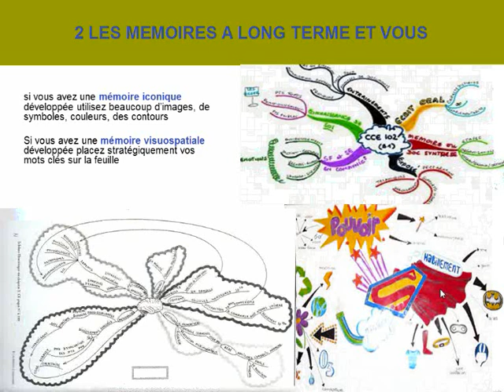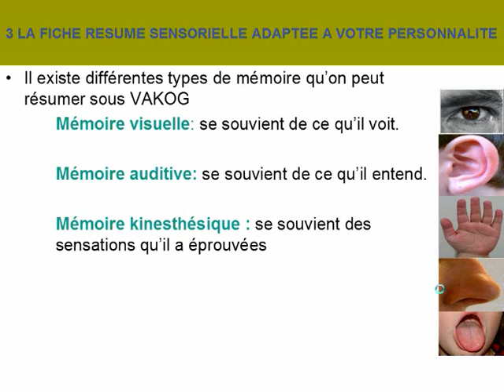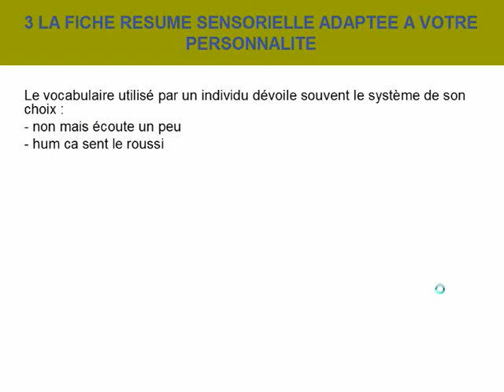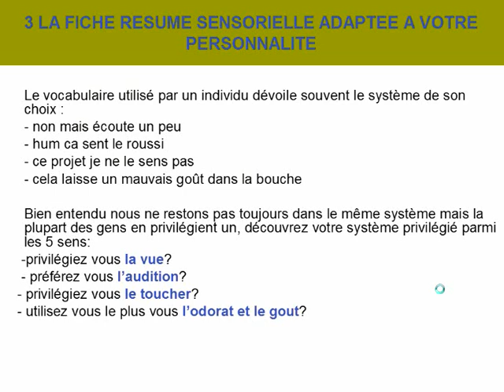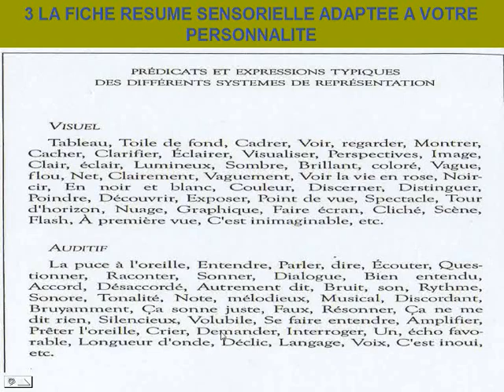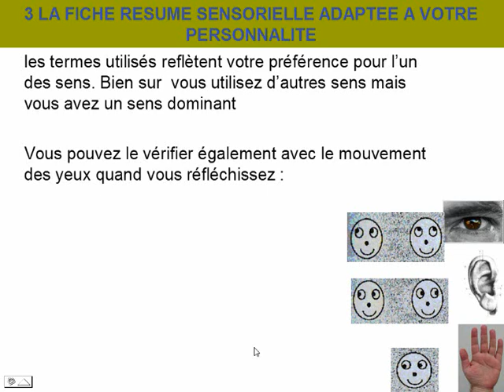La fiche résumé adaptée à votre personnalité 4/4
selon votre personnalité trouvez la fiche résumé qui vous correspond le plus.METHODOLOGIA A MAINTENANT SON GROUPE DANS FACEBOOK, ADHEREZ AU GROUPE METHODOLOGIA ET INVITEZ VOS AMIS POUR MIEUX LE FAIRE CONNAITRE